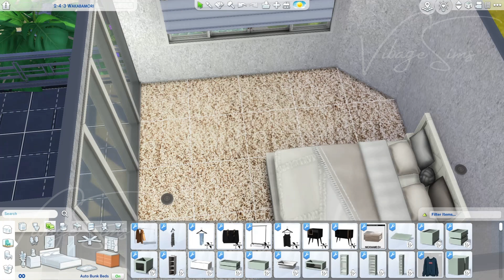2-4-1 Wakabamori (Sims 4 Build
I did a re-build of this lot that is a rental to see if I could make one. It is a one bedroom rental in the mountain area.

When placing my lots, please make sure that you are using bb.moveobjects on so that everything places correctly.